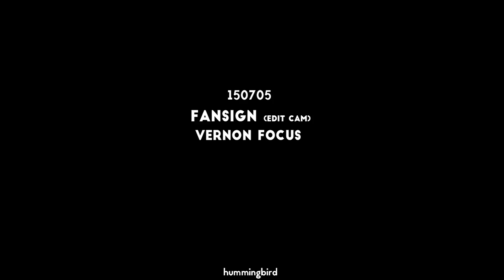20150705 세븐틴 건대 팬사인회 (버논 edit)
진짜 진짜 진짜 귀여운 한솔이 모아서 'ㅅ'//
(1080p 설정하고 봐주세요!)